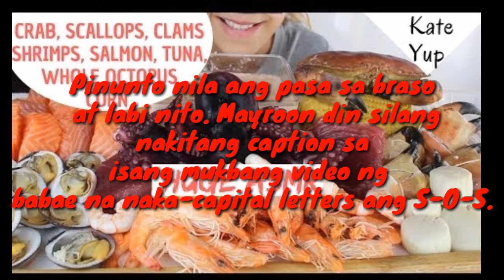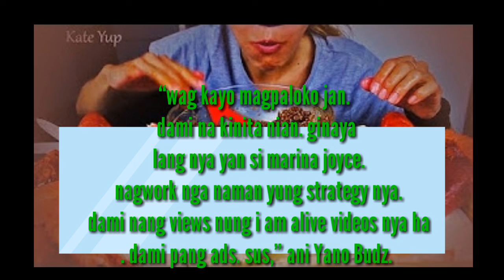Kate Yup Conspiracy Theory